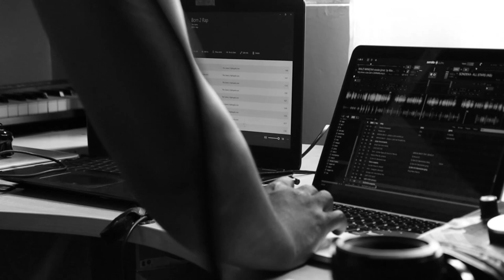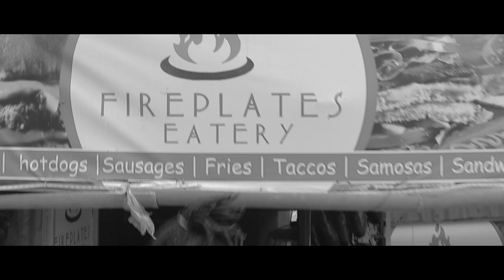Messenger Fridays ep 10.(Self Quarantine week + Cookup w/ Alex Vice + Tacos)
This being quarantine era,I take you into some of the scenes that made my week.

This episode was powered by FIREPLATES EATERY,for the best tacos in Rongai.

Shot & chopped by Qubic Jimsam of Frames Avenue.